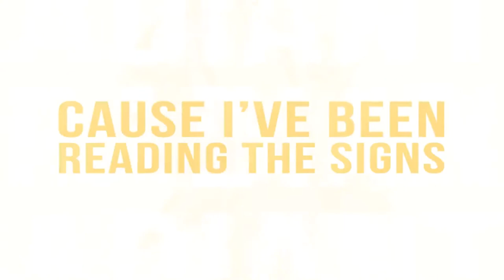Radiant (by Mary Clare) - Minus (No vocal)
Radiant minus for mashups and that sort of things